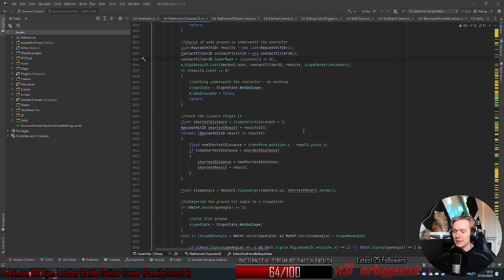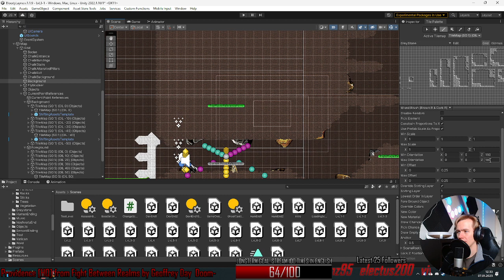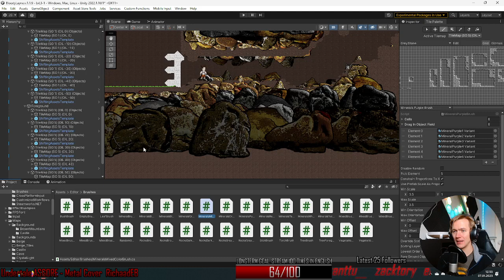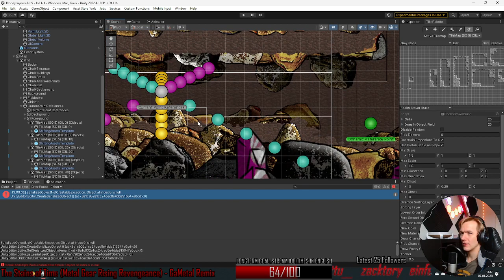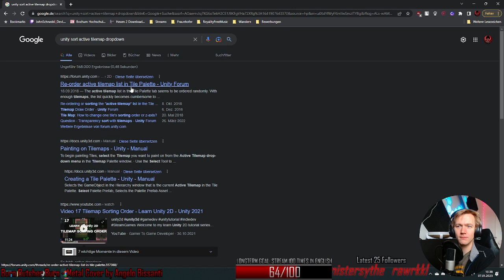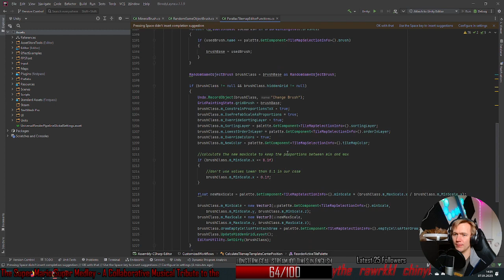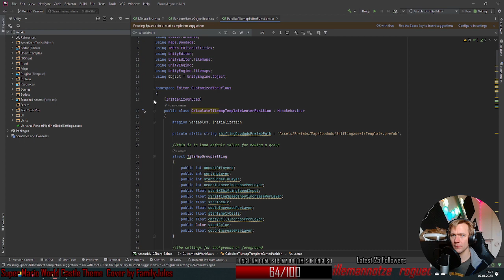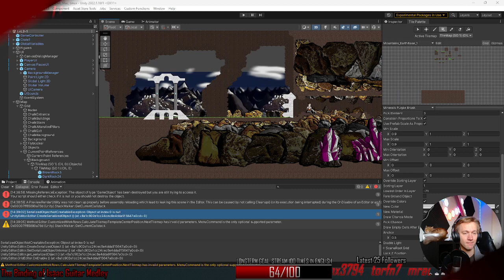[Twitch Vod 07-01-2023] [Unity] Today is a good day to code!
A Upload from my twitch stream, were stream my personal gamedevelopement live. I have a master degree in computer science and have coded in Unity for years now. I also do my own art and sound, including voiceacting.